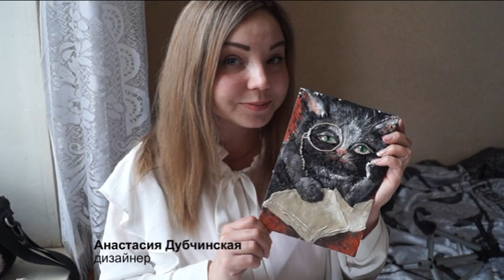Всероссийская акция «Библионочь — 2020». Мастер-класс «Пластилиновая живопись»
Лепка - это очень увлекательное и полезное занятие. Оно оказывает благотворное влияние на фантазию и творческое восприятие ребёнка, а также развивает мелкую моторику рук.

Сегодня вместе с дизайнером Анастасией Дубчинской мы предлагаем вам слепить фигурку учёного кота из пластилина своими руками.

Для работы нам потребуются: пластилин и стеки.